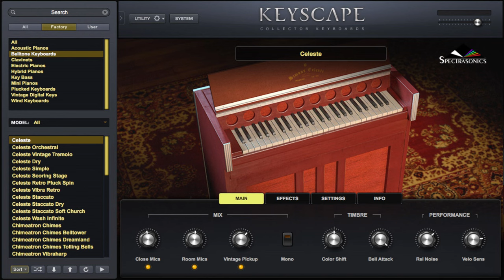Warning: Before Buying KEYSCAPE Watch This (Piano VST Review & Demo)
Thinking of buying a piano / keyboard VST (virtual instrument)? Was Keyscape on your radar? Watch this review first to experience sound demos, honest impressions and hear the piano sounds that are part of Keyscapes' keyboard collection.

Don't make a purchase without all the information! This is only the first part of the review. In subsequent videos we'll explore more sounds from Keyscape: Rhodes, Wurlitzer, Clavinet, Pianet, Harpsichord, Electric grand piano (Yamaha CP70) and other exotic / historic keyboard instruments.

Other important info:
*Keyscape allows you to carefully carve the velocity response to your own liking - i.e the way its sound engine interacts with your keyboard controller.
*Each sound has unique sound shaping options. A a Rhodes or a Tack piano patch you may alter the loudness of the hammers and the mechanical noises. Acoustic pianos let you adjust pedal noise, resonance, tone color etc.

0:00 Intro
1:05 Yamaha C7 Grand vs Kawai SK Grand
2:50 Yamaha C7 Bright vs Kawai EX Grand
4:24 Yamaha C7 Classical
5:00 Upright Pianos
8:34 Final Thoughts

I'm now accepting online students! Want to learn piano and master any genre? Meet me here and schedule a free consultation